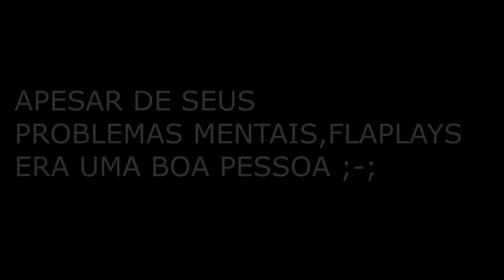HardcoreGames - A SAGA DAS TOWERS #3 - ÉPICA!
▬▬▬▬▬▬▬▬▬▬▬ஜ۩۞۩ஜ▬▬▬▬▬▬▬▬▬▬▬▬▬
▓▓▓▒▒▒░░░ LEIA A DESCRIÇÃO DO VÍDEO ░░░▒▒▒▓▓▓
▬▬▬▬▬▬▬▬▬▬▬ஜ۩۞۩ஜ▬▬▬▬▬▬▬▬▬▬▬▬▬

►Deixa sua avaliação! :D

Aquele Abraço =)